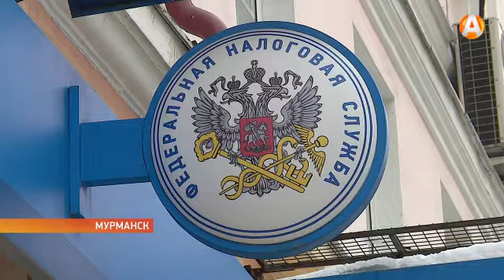Контрольно-кассовые аппараты необходимо зарегистрировать до 1 июля 02.03.2017